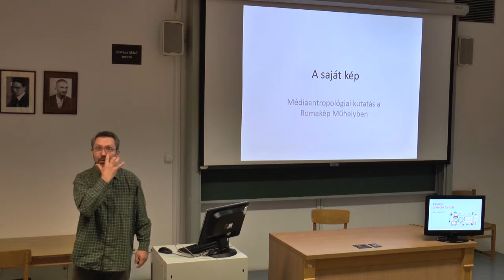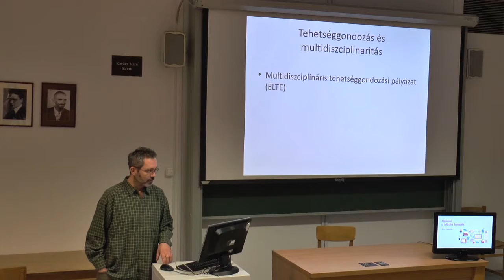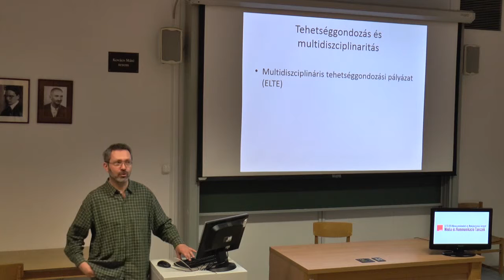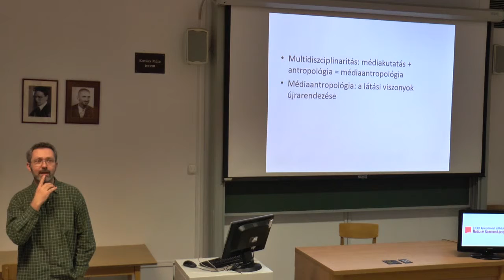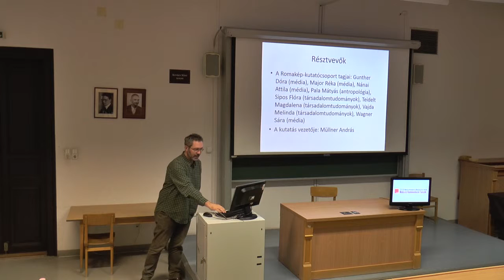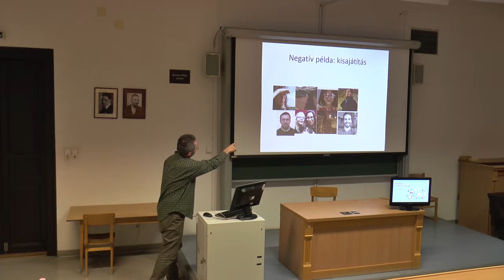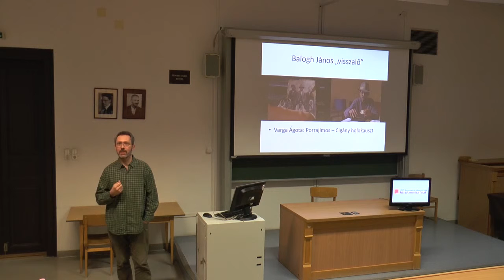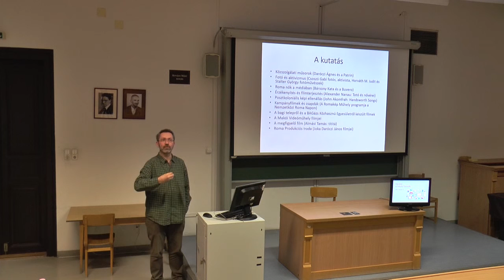Kipakol a Média Tanszék: Müllner András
Romaképes médiaantropológiai kutatás az ELTE tehetséggondozási pályázatának keretében
2016. február 11.